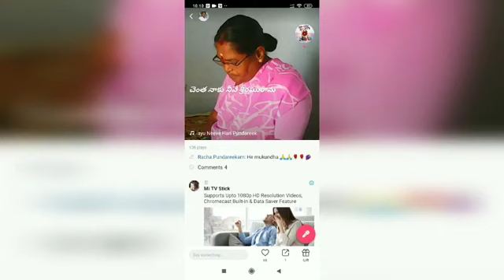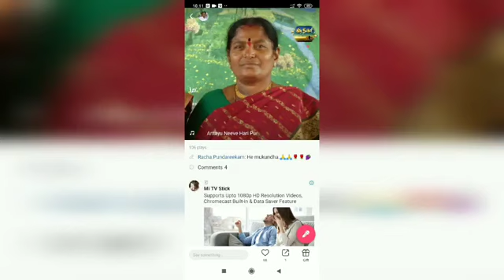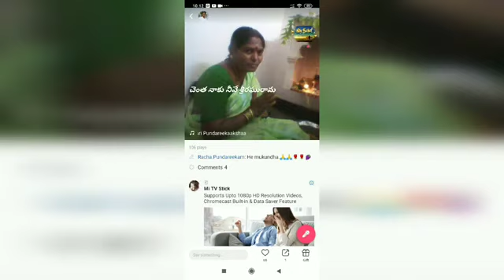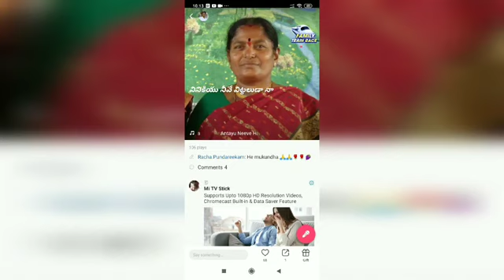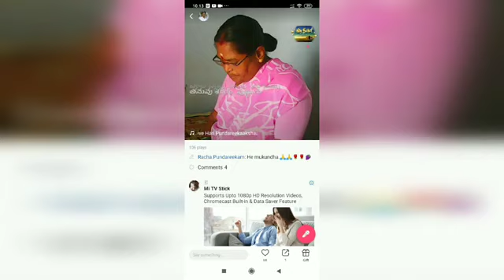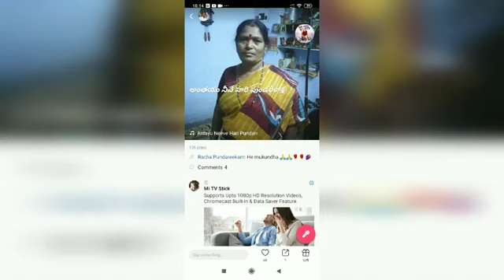antayu neeve annamacharya keertana super devotional song by Racha Pundareekam ygt